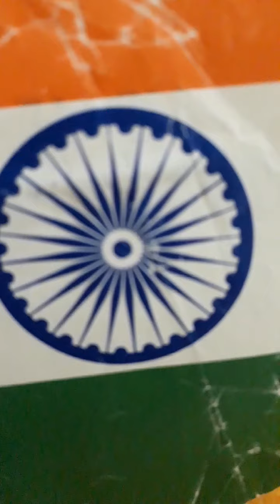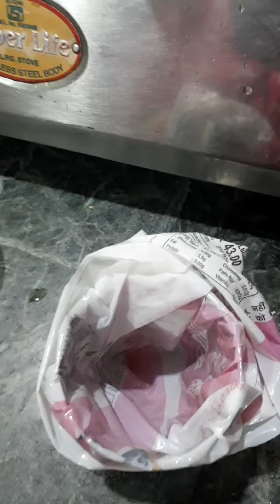Jalebi Recipe | जलेबी रेसिपी | Crispy Cranchi Jalebi Recipe | जलेबी बनाने की सबसे आसान विधि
Jalebi Recipe || जलेबी रेसिपी || Crispy Cranchi Jalebi Recipe || जलेबी बनाने की सबसे आसान विधि || Jalebi Yummy YUMM Recipe
👉Jalebi, is a popular sweet snack in south and west Asia, Africa, and Mauritius. It goes by many names, including jilapi jilebi jilipi zulbia jerry mushabak z’labia zalabia. The south Asian variety is made by deep-frying maida flour batter in pretzel or circular shapes, which are then soaked in sugar syrup🙋‍♀️

👉Place of origin: Indian subcontinent

👉Main ingredients: Ghee, Sugar, Maida, Saffron

क्रिस्पी/रसीली जलेबियाँ घर में बनाएं वो भी झटपट बाज़ार से ज्यादा स्वास्थ्यवर्धक एवं ज्यादा स्वादिष्ट तो चलिए बनाएं क्रिस्पी जलेबियाँ अपने अपने घर में || स्वतंत्रता दिवस पर घर में बनाएं क्रिस्पी-जलेबियाँ
🙋‍♀️दोस्तों आज का ये विडियो आपकों पसंद आये तो अपना प्यार. विडियो को लाइक करें शेयर करें और कमेन्ट करें और ऐसे ही विडियों को देखने के लिए मेरे चैनल को सब्सक्राइब करना न भूलें. और हाँ दोस्तों बगल में घंटी का बटन हैं उसको जरूर दबायें ताकि मेरे द्वारा डाली गई विडियों सबसे पहले आप तक पहुँच जाएं ||🙏धन्यवाद् दोस्तों ABHILASHA KITCHEN QUEEN🙏